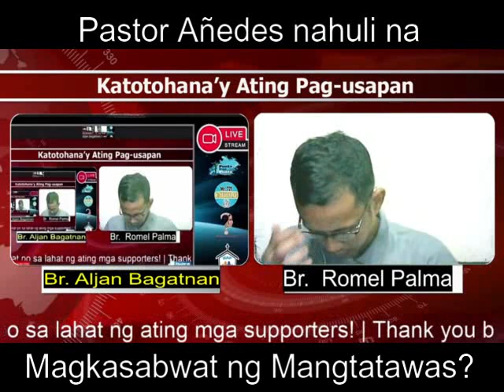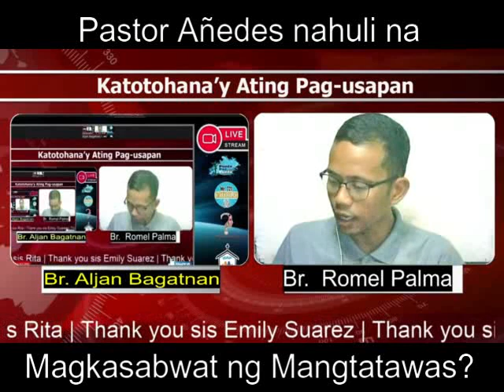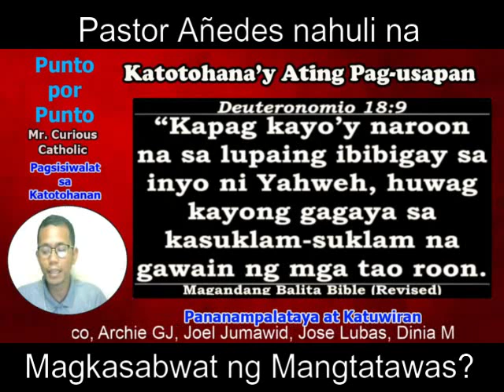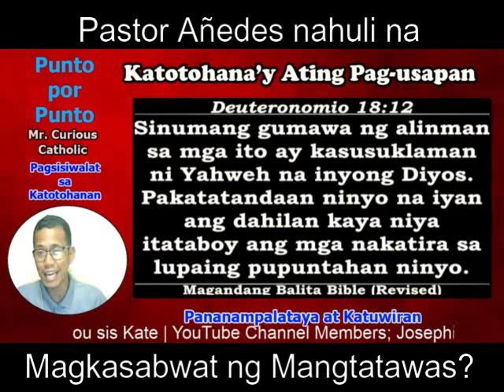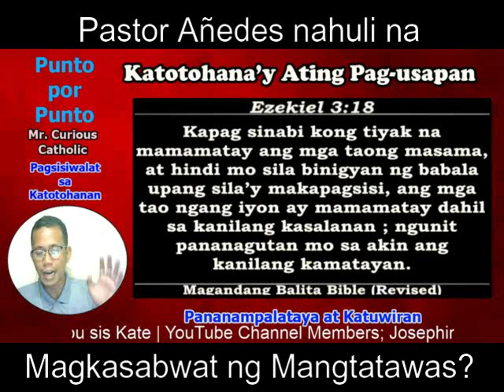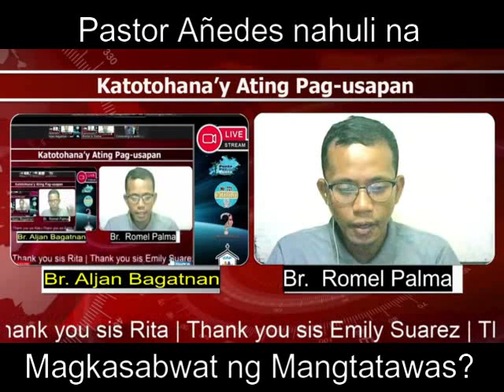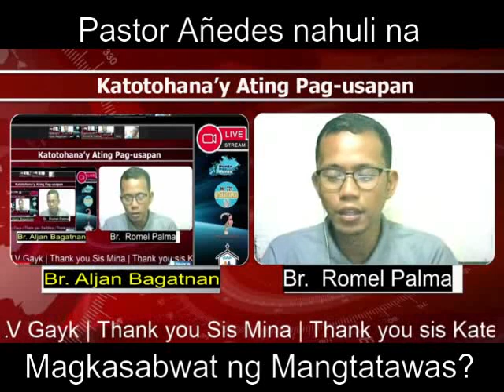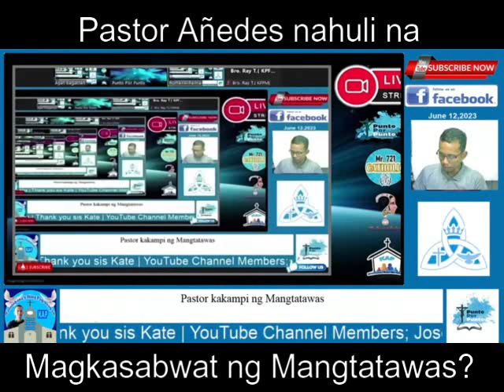Pastor nahuli na makasabwat ng Mangtatawas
Ang pagbubuking naman po natin kay Pastor Añedes na magkasabwat pala sila ng mangtatawas